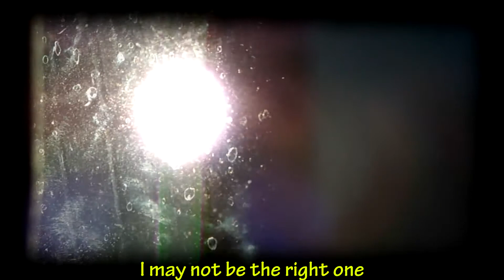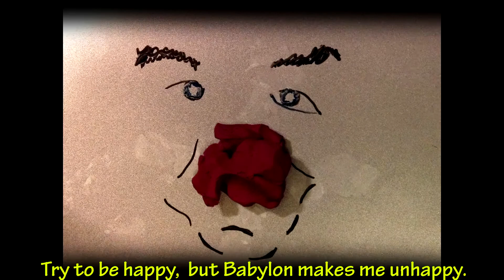a brief encounter band - Is that free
original LP Fish b8T